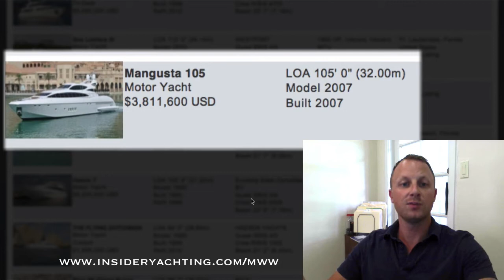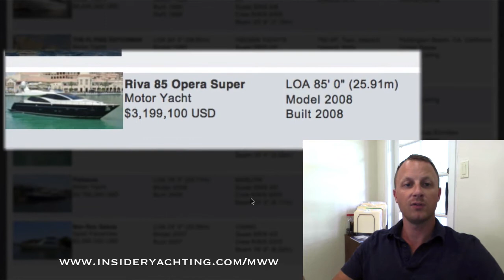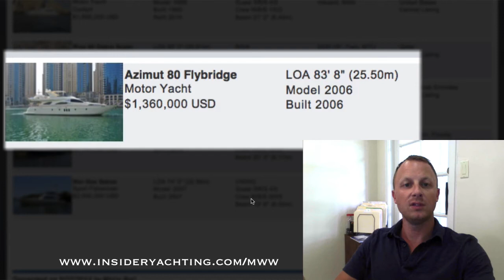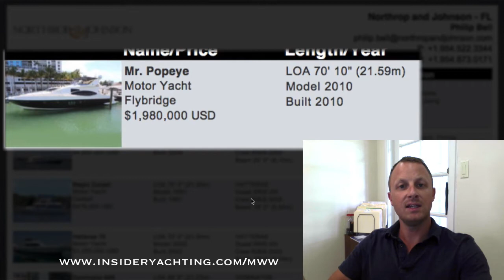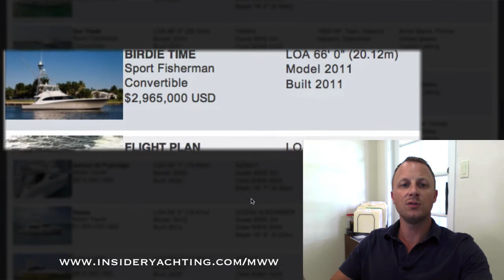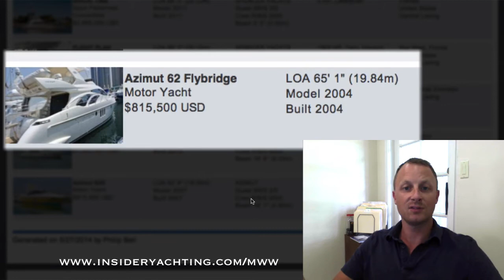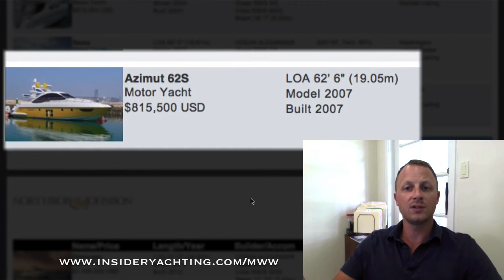Market Watch Wednesday May 28th 2014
Remember, these reviews are available a week earlier on the website.